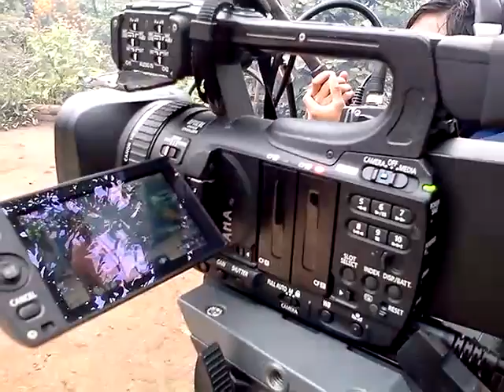Don de Ser (Detrás de cámaras)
Así se grabó una parte del Documental Don de Ser, del director chiapaneco Néstor Abel Jiménes Díaz.